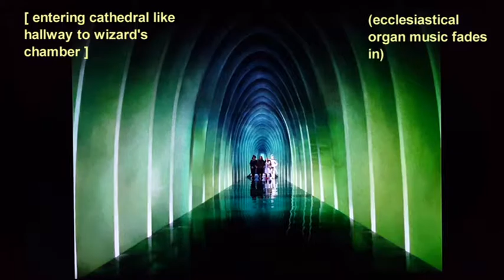Dark Side of the Rainbow Perfect Sync (Use headphones!)Part17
I'm guessing that outside of the band, Mr. Alan Parsons and maybe a few select others involved in creating this album, somehow it is 2019 and I am the only other person on the planet who has figured out how to hit 'play' at the right time - down to the individual sample on the CD version of the album in fact. This is a very strange situation to say the least. I can say though that there is still a lot more to this work than what I've annotated. In fact, every time I do hit ‘play’ in this presentation I find new relationships and more hidden audio in the album from the movie. I'll leave that exposition for another, or for another time.

For those that may need some encouragement to continue down this path, I'll let you know that I've used primarily free tools for every step of this process.

What I've used in terms of software tools are:
Avid Media Composer First - for the bulk of the work for synchronizing and titling.
Avid Pro Tools First - for the audio processing required to arrive at the "Fun Facts" I've presented about a select few of the hidden and backwards messages in the album.
Handbrake - for transcoding from Media Composer DNxHD file outputs to H.264
VLC media player - for trimming excess time from some of the .mp4’s

I suppose I also would not have found as much stuff as I did without an external USB headphone preamp/DAC on my computer.
I used the AudioQuest Dragonfly (original version). Also SONY MDR-7506 "Studio Monitor" headphones.

That and likely hundreds of hours of listening, editing, doubting my own faculties, spontaneous nervous laughter while at work, etc. Thankfully my wife still talks to me, just not about this project.

If the band wanted to comment on this, that would be (as David Lynch said on the Tonight Show in 1990) "unbelievably fantastic".

In terms of previous comments, David Gilmour’s interview responses so far are my favorite. I believe he stated that “Some guy with too much time on his hands had this idea of combining Wizard of Oz with Dark Side of the Moon.” He neglected to add “Who has two thumbs and too much time on his hands?” Another response he could have used I suppose, can be found in minutes 7 through 8 of Side C of John Cage’s Lectures on Indeterminacy.

Anyone in the media, after viewing this presentation who would ask the band “Did you synchronize your album with the movie?" – for some type of "Gotcha!" moment – is a damn fool. Might as well do a story on how shadows follow you around in the sun.

Please enjoy and comment. I’ve left a number secrets hidden, and I’m sure many are still hidden from me as well.